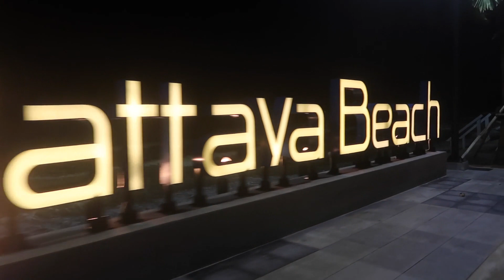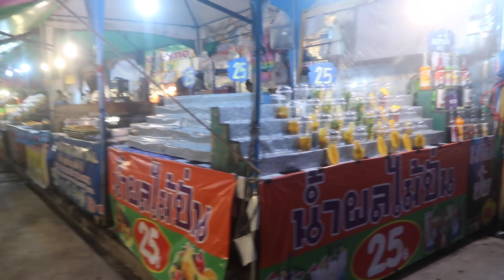JOMTIEN BEACH PATTAYA THAILAND NIGHTLIFE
Today I went to checkout Jomtien beach Pattaya Thailand Nightlife and I wasn't disappointed . I wen't with my friend Jane who lives in Pattaya, and we had a great dinner at one of the restaurants in Jomtien followed by a banana shake at the jomtien night market.

JOMTIEN GUIDE
0:10 Pattaya Jomtien
1:02 Jomtien Beach Pattaya
1:29 Jomtien Girls
2:01 Jomtien Beach Restaurant
4:39 Jomtien Night Market
4:44 Jomtien Beach Nightlife
5:01 Jomtien Shopping
5:52 Night Market Jomtien
7:14 Pattaya Jomtien beach